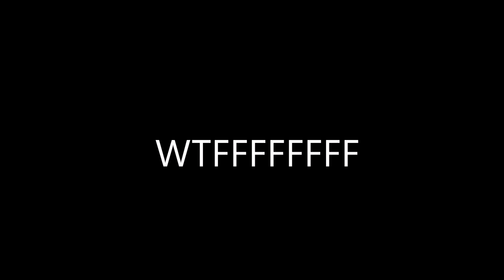R2DA 1 SHOTTING KIDS W/ DB SHOTGUN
My profile on roblox:
Musics:
And his name is john cena some trash sound effect
some WWE music xddd